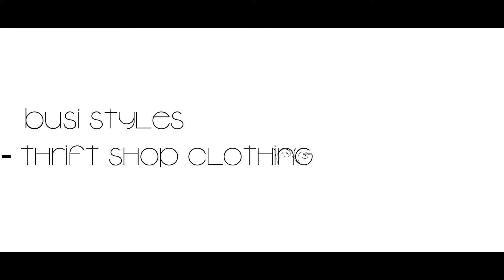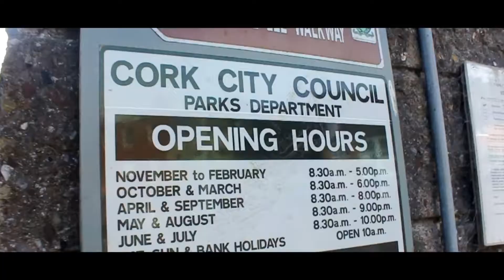Busi Styles - Thrift Shop Clothing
A vlog explaining the photoshoot.